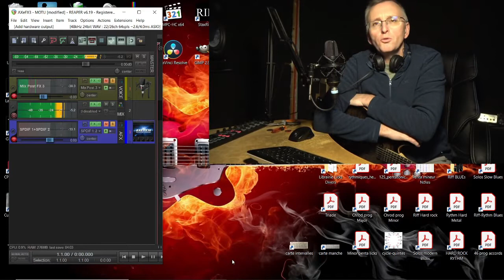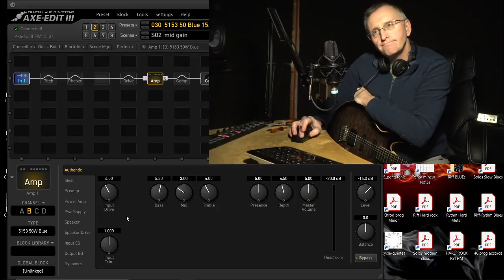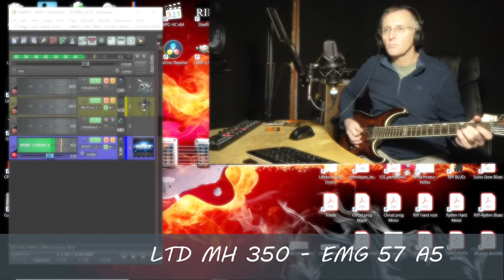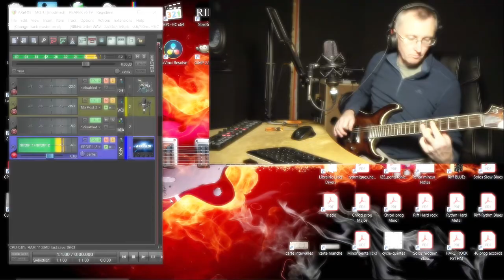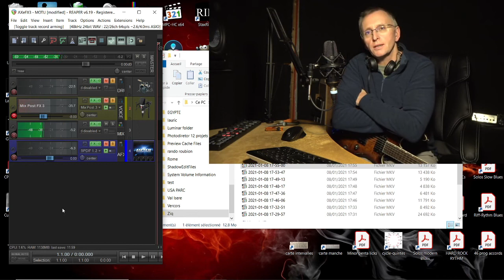Mixro Guitares SP Custom RAGNAR ACRIF A8 vs EMG 57 A5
Hello

2eme video de comparaison entre ces 2 micros en position Bridge.
Lequel vous préférez ?

Matos

- LAG JET 1000 Ragnar A8
- LTD MH 350 EMG 57

- Reaper 6
- AXE FX3 amp model 5153 blue

- micro voix : sc400
- Audio interface Motu 828es